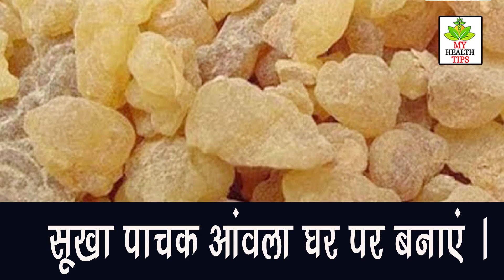आंवला की कैन्डी बनाने कीआसान विधि | Easy Amla Candy Recipe | How to make Amla Candy at home